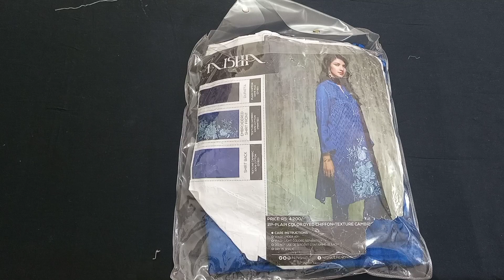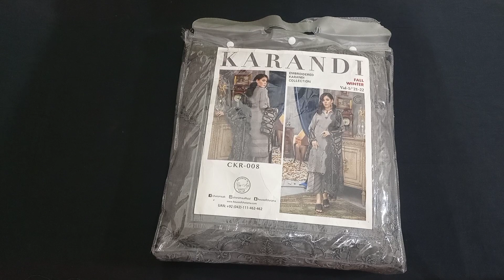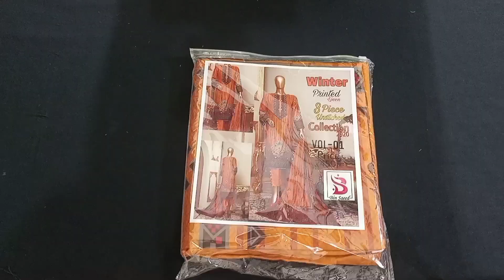Bareeze Winter 2021 | chrizma karandi sale | linen 2 piece suit at wholesale price| ladies Concern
For Online Order
Our other video links.

Thanks